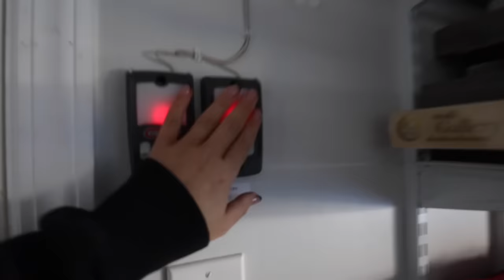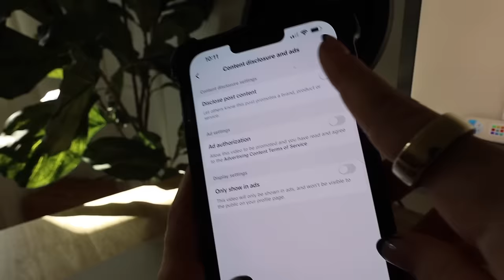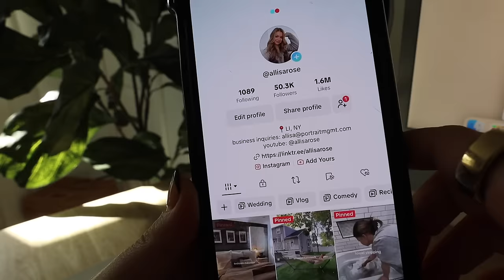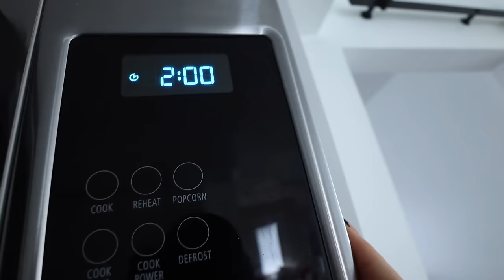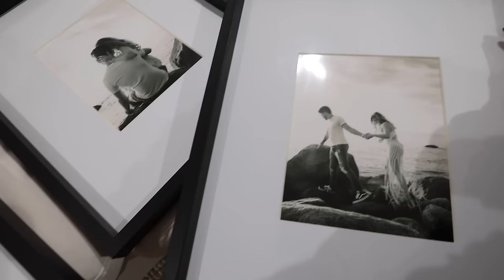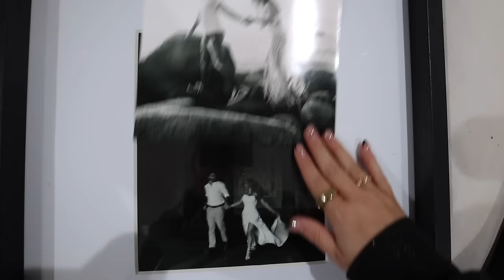MOTIVATION VLOG: grocery haul, tortellini soup, christmas decor, adventure challenge book & MORE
Amazon socks
Small Amazon christmas tree
Skinny taste simple cookbook
Brooklyn crewneck